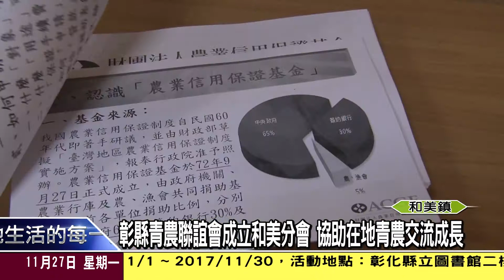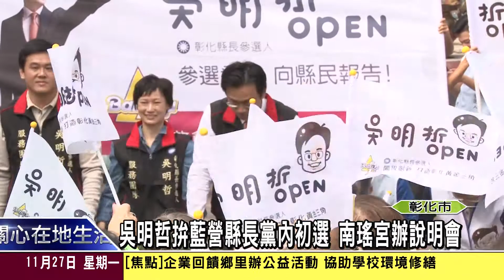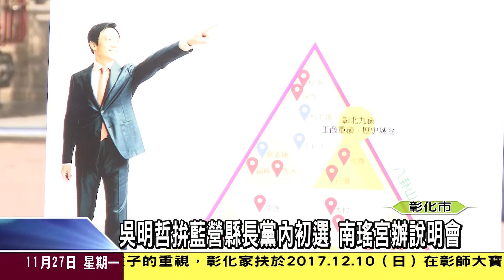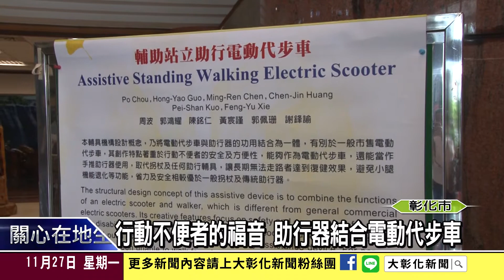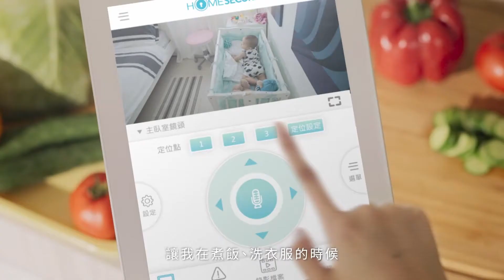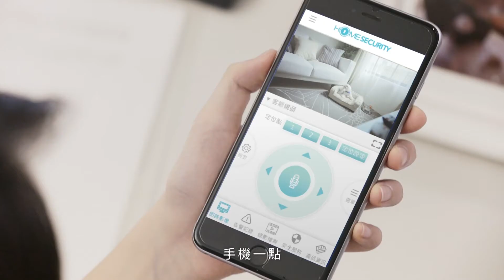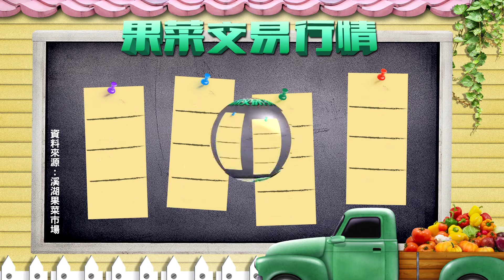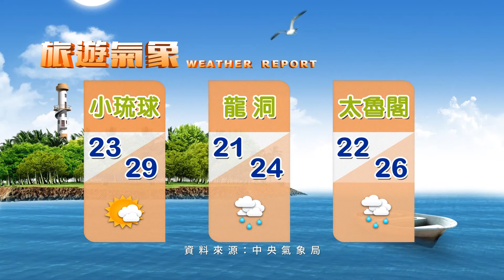1061127大彰化新聞